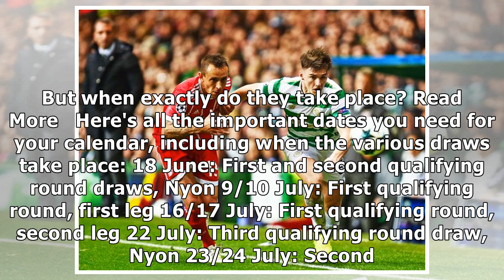Champions League dates as Celtic home in on 8-in-a-row